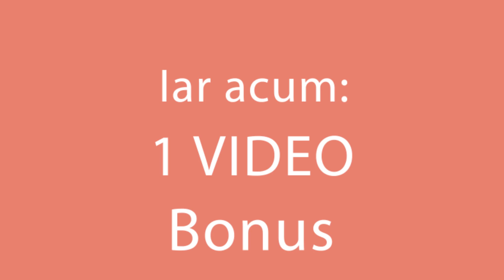Doar 4 ingrediente pentru o masa gustoasa si ieftina Cookrate-Romania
Ingrediente:

cartofi - 5 buc
roșii - 4 felii
sare 1 linguriță
piper negru 1 linguriță
ulei pentru prăjit